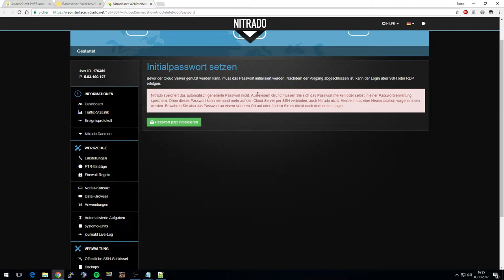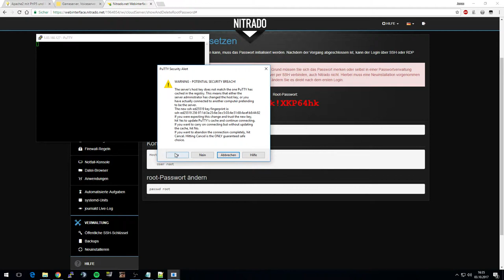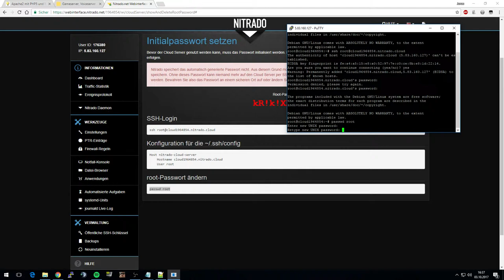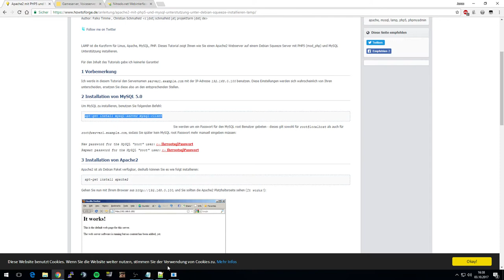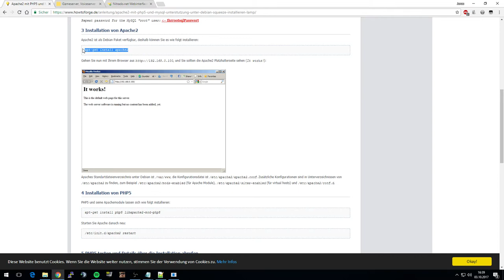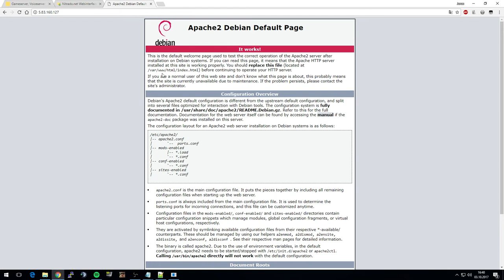Phishing | Einrichtung des vServers | Video 2